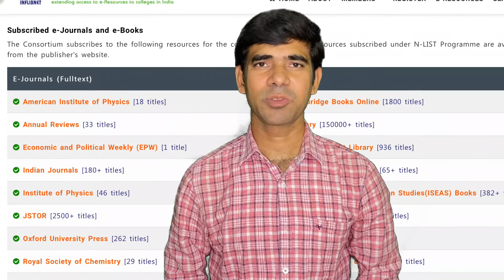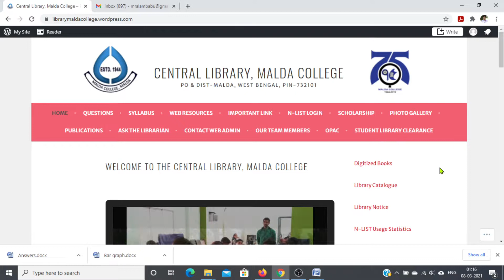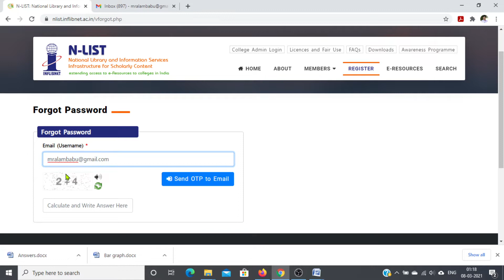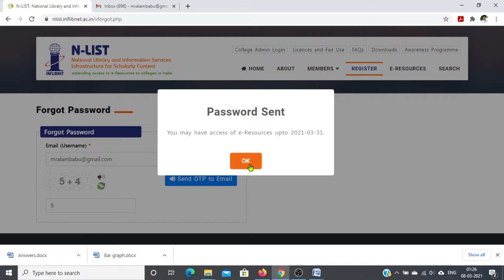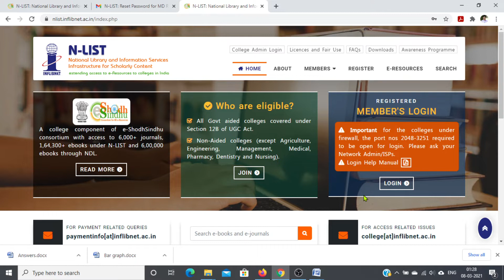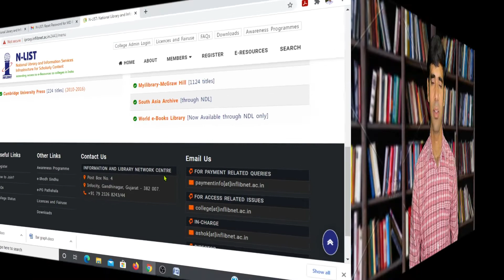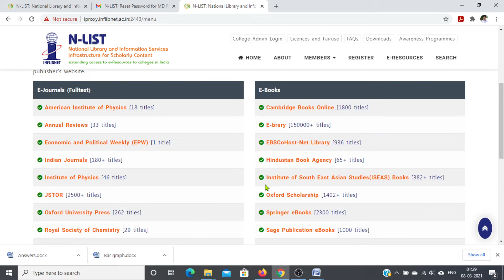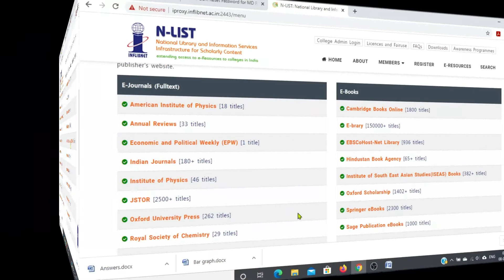N-LIST Login Password ভুলে গেলে কিভাবে Recovery বা Reset করবেন ? Library User Awareness Programme.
N-LIST Login Password ভুলে গেলে কিভাবে  Recovery বা Reset করবেন ? জানতে সম্পূর্ণ ভিডিওতে চোখ রাখুন ।